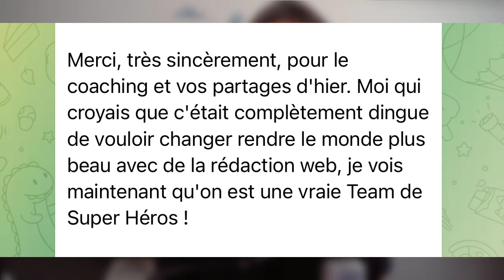Dans les coulisses du nouvel accompagnement rédacteur web - Devenir Rédacteur Web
Tu veux voir comment ce nouvel accompagnement pour rédacteurs web freelance peut t'aider toi aussi, clique